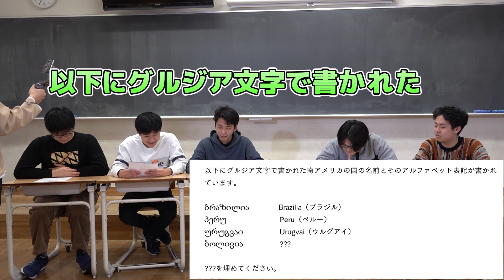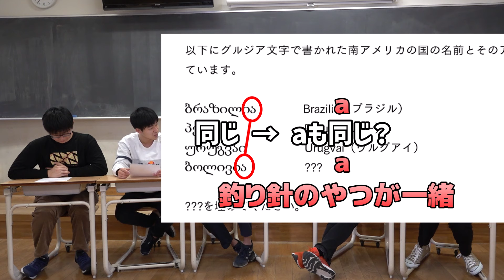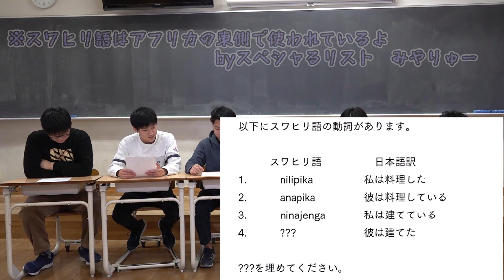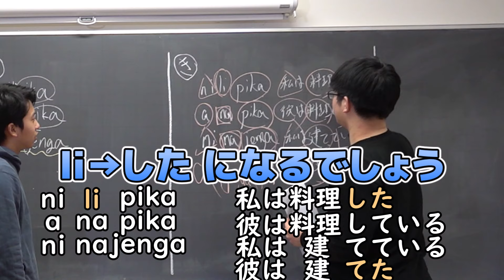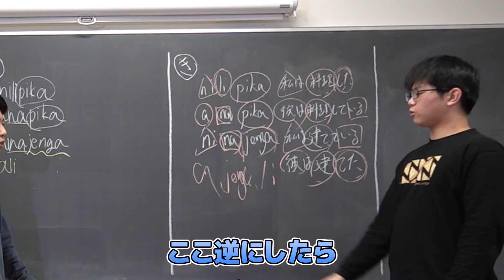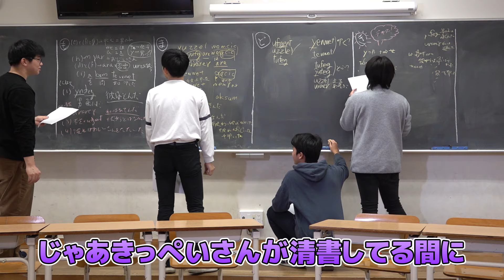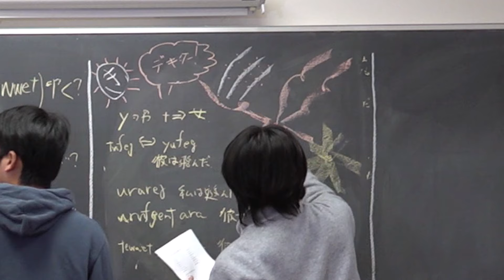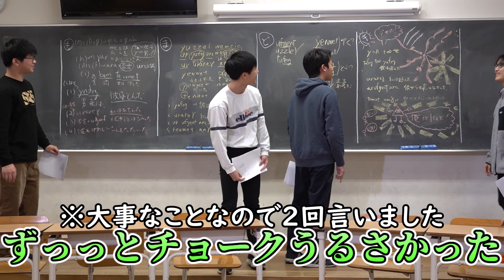言語学オリンピックって何？！灘校生が言語の法則を解き明かす！！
撮影・編集・制作：灘校デジタル委員会映像研究部